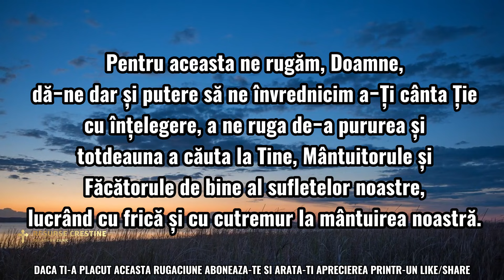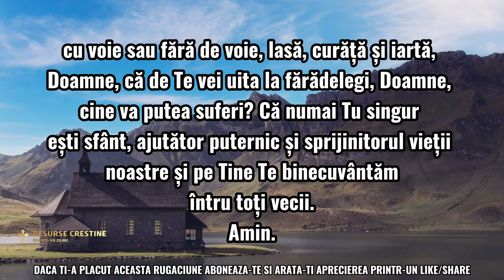RUGĂCIUNEA ZILEI DE SÂMBĂTĂ CĂTRE DUMNEZEU